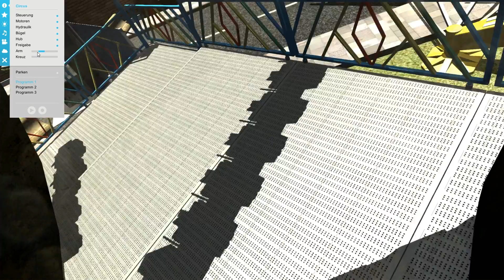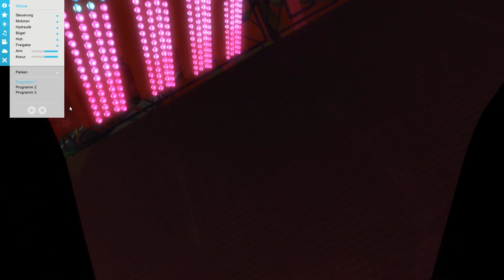#002 Let´s Play Virtual Rides 2 - Der Fahrgeschäft-Simulator - Mit Schatten und neuem Fahrgeschäft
WorldGameplay bei Facebook, Skype & Steam:

Möchtest du mir etwas spenden? Jeder Betrag ist erwünscht! Falls du es machen möchtest, bitte mir per Privatnachricht bescheid geben oder in einen der folgenden Chats wie z.B. Skype.
Skype: WorldGameplay
Steam: WorldGameplay